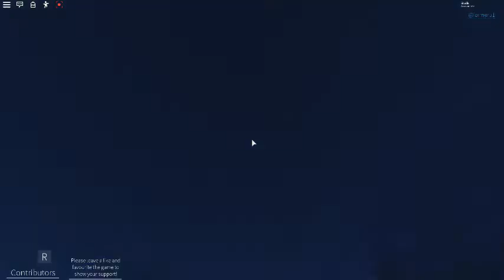Playing some { Quiet Space } ! THIS GAME IS BEAUTIFUL! (roblox)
Hello there! In this video im going to play some { Quiet Space } ! I hope you enjoy!